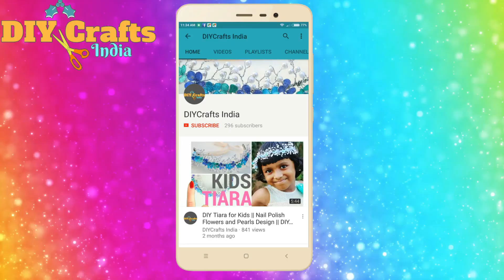DIY Miniature Sandals for Bal Gopal | Chappalls | Janmashtami | DIYCrafts India #60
Celebrating the festival with this beautiful Mini chappal for lord krishna, Also can ne used in kids project and kids project its highlight being the beads work and catchy design

Brief Description
Canvas paper & acrylic paint can be bough from any store or craft supplier

0) Metallic Acrylic Paint
1) Silk Thread Jewelry Making Kit
2) Self Healing Cutting Board
3) Precision Cutting Knife
4) Glue Gun
5) Satin Ribbon set
6) Beads Set
7) Thread Cutter
8) Glitter Tape